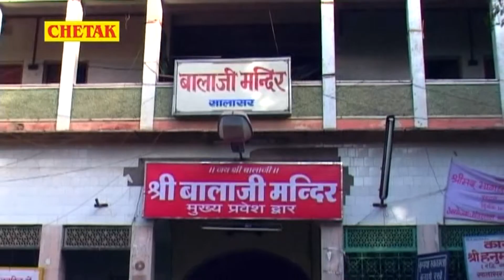Salasaar Ke Mele Me